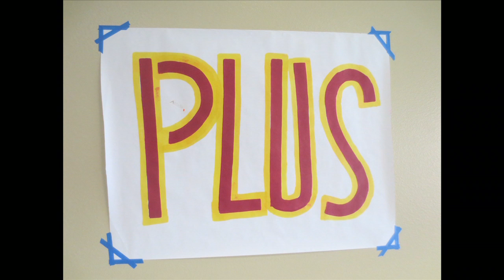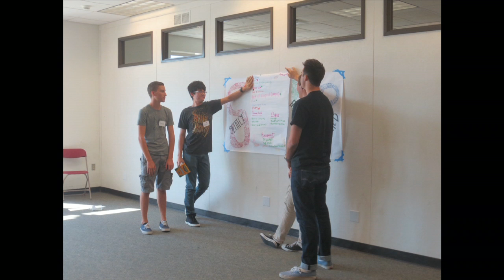Bear Necessities 12 01 14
Welcome to December!
Just the Bear Necessities with an chat with Mr Goode and commercial for a PLUS forum